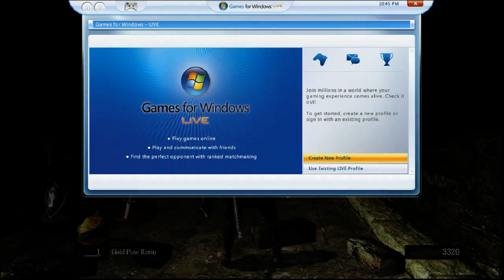Dark Sauls (with Rich, Jack & Jay) Part 4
Jay gives us some pro-green screen tips and we play Dark Souls. From the June 4th Twitch Live Stream.